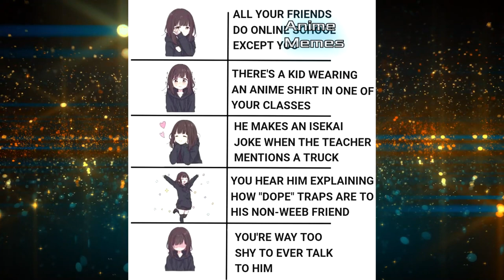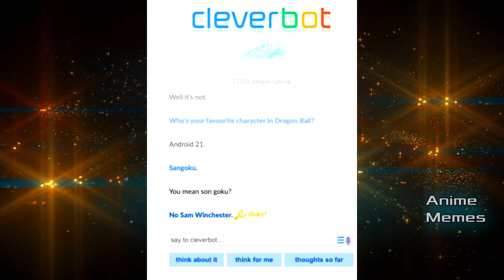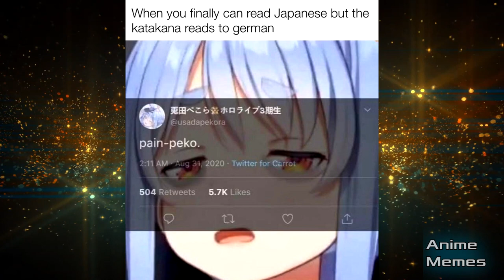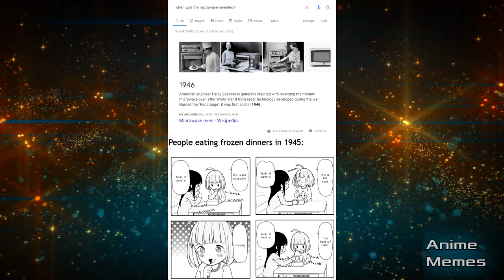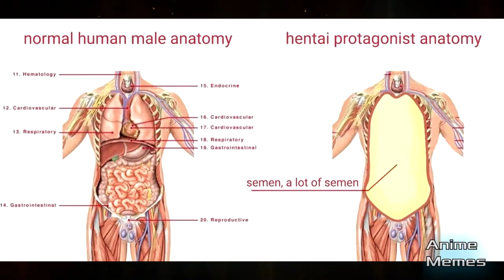ANIME MEMES V76 (MUSIC)